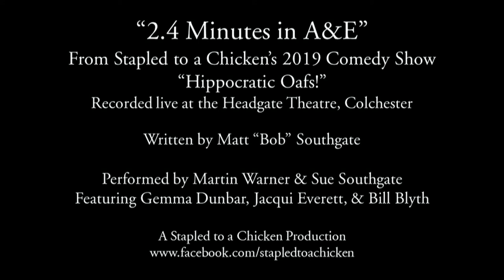2.4 Minutes in A&E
Hospital’s a hectic place if you must keep a straight face.

A comedy sketch by Stapled to a Chicken filmed live at their 2019 summer show "Hippocratic Oafs!". Written by Matt “Bob” Southgate. Performed by Martin Warner and Sue Southgate. Featuring Gemma Dunbar, Jacqui Everett, and Bill Blyth.